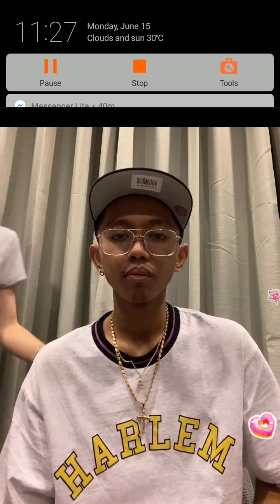Part 6 june 15, 2020 grabi ang sweet naman | kailan dw ang kasal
this channel was created to support them. We are only big fan of this Love Team.

BIGO ID NAME: PlojiflowG (Must be 17 of age & above only can use this app guys).
BIGO ID NAME: angelica jane yap (Must be 17 of age & above only can use this app guys)